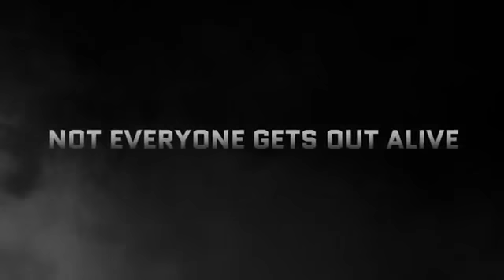Soldier Front 2 Warzone Trailer